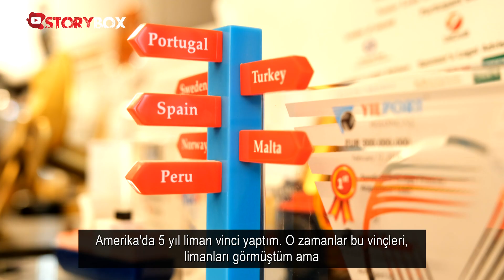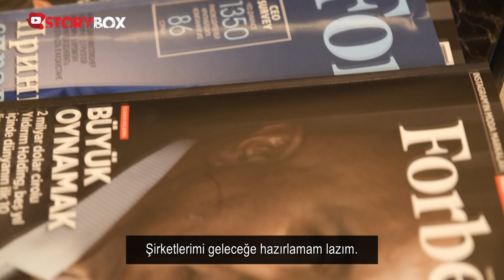Liman İşletmeciliğinde Nasıl Marka Oldu?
Sivas'ta İsmail ismiyle doğan, Samsun'da Yüksel ismiyle büyüyen, ABD'de Robert ismiyle iş hayatına atılan Yüksel Yıldırım, bugün dünyanın en büyük konteyner operatörlerinden ve limancılık şirketlerinden biri olmayı başardı. İş hayatına dış ticaret şirketi kurarak başlayan Yüksel Yıldırım'ın serveti ne kadar? Yıldırım Holding nasıl kuruldu? İş hayatındaki inişler ve çıkışlar... Tüm bunların cevabını Yüksel Yıldırım verdi. Yıldırım aynı zamanda Samsun Spor ile ilgili olarak planlarını da anlattı...

🎧KULLANILAN MÜZİKLER🎧

🎧Nocturne in Eb - Frederic Chopin, Timothy Michael Hammond
🎧Nocturne in B flat Minor - Frederic Chopin, Stephen Charles McKeon
🎧Remembering Lili - Elio Antony
🎧Les Six - Elio Antony
🎧Piano Sonata 2 Op 35 - Frederic Chopin, Richard Andrew Canavan
🎧String Quartet No. 17 in Bb - Stephen McKeon, Wolfgang Mozart
🎧Cherbourg mon amour - Elio Antony
🎧All Possibilities - Matthew Sanchez, Sam Taylor